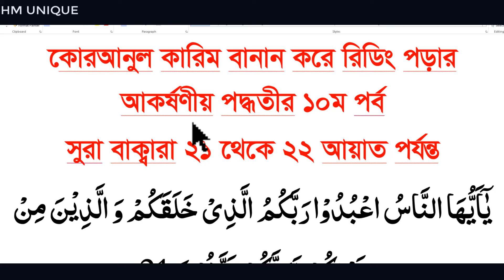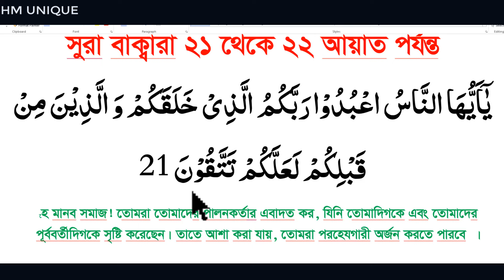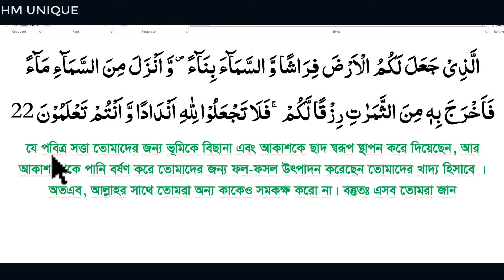বানান করে তাজবিদ সহ কুরআন মাজিদ রিডিং পড়ার কৌশল পর্ব 10 How to read Quran fluently and Correctly